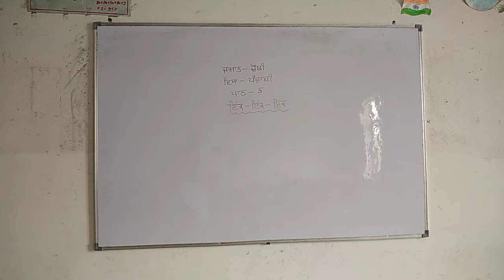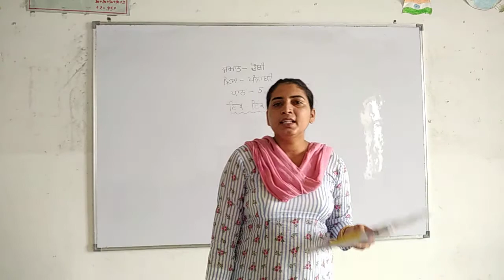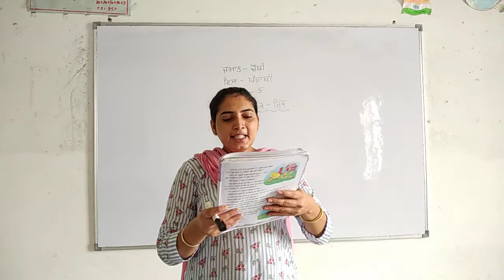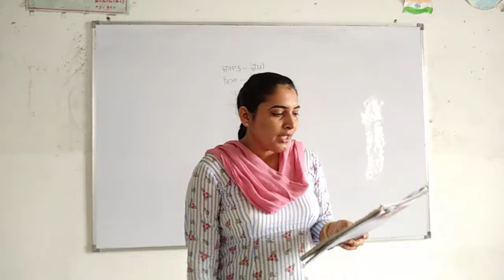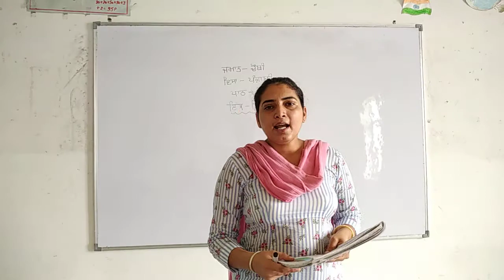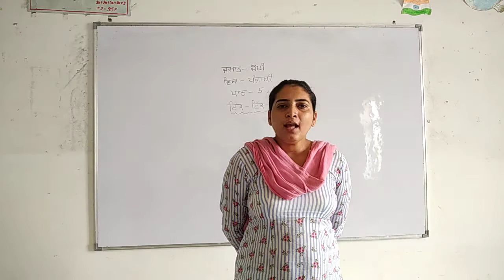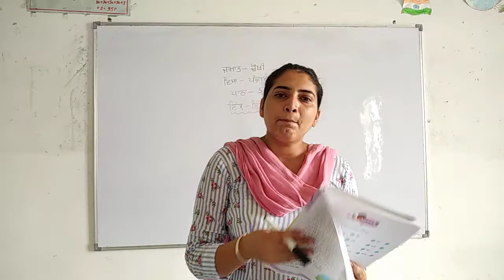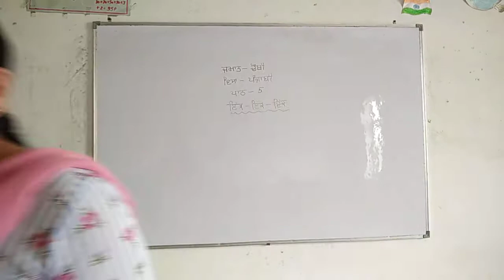Online Classes | Harpreet | Class- 4th | Sub- punjabi chapter 5 reading | Baba Farid Public School